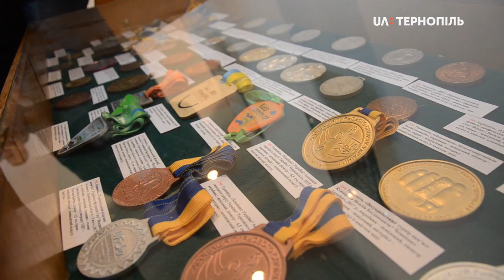В Тернополі представили 1500 значків і 200 медалей